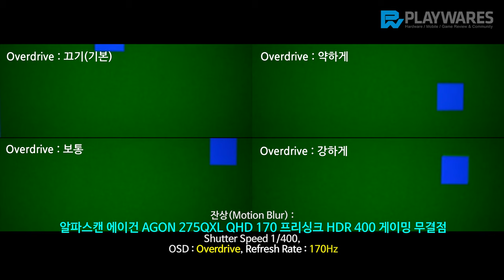잔상(Motion Blur) : 알파스캔 에이건 AGON 275QXL QHD 170 프리싱크 HDR 400 게이밍 무결점